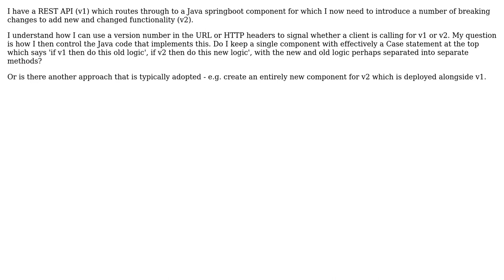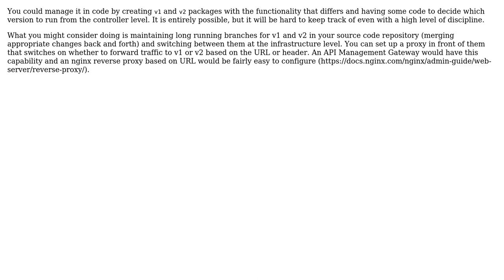Handling multiple REST API versions in one codebase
With thanks & praise to God, and with thanks to the many people who have made this project possible! You are responsible for your own actions.